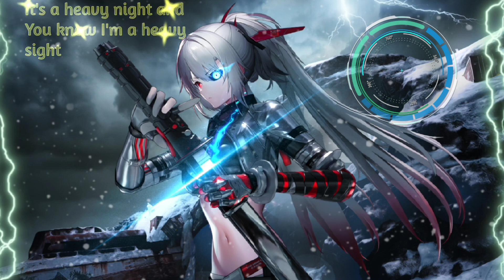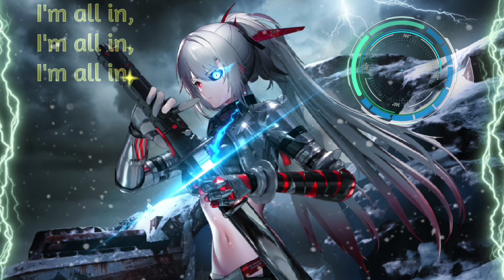Nightcore Berlin Rare American's